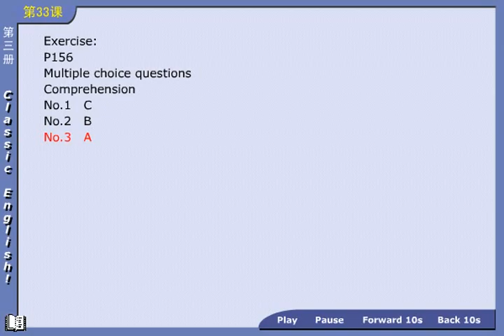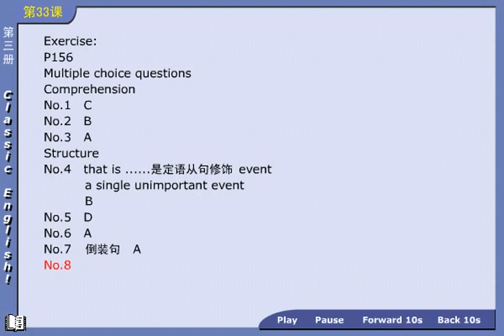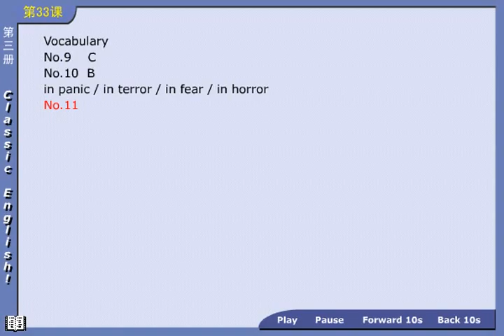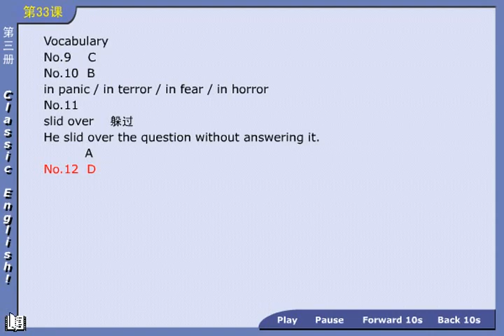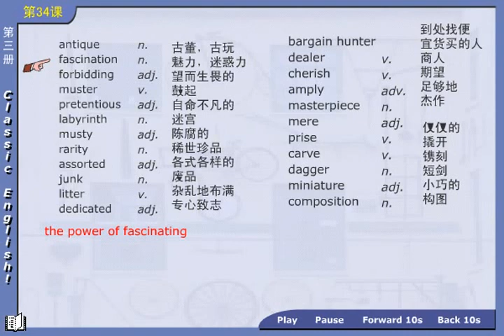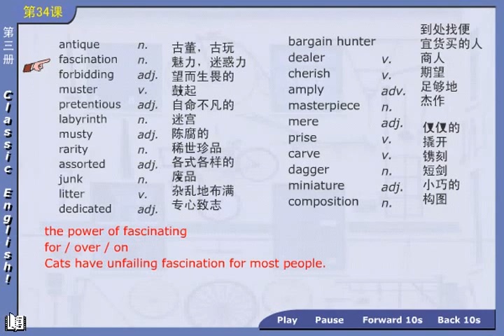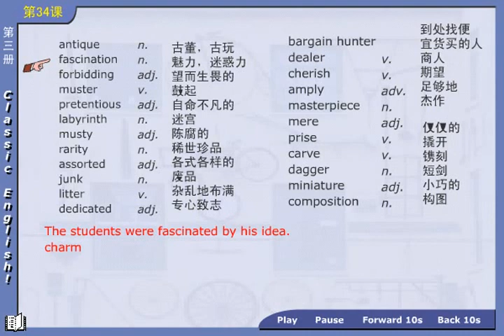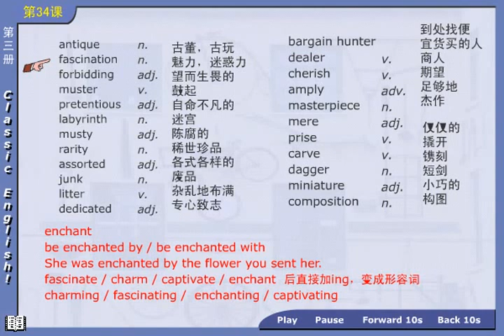NCE03 32 01 新概念英语第三册 第1节第4讲 - Lesson 1 Excuse me! - 新东方老师主讲